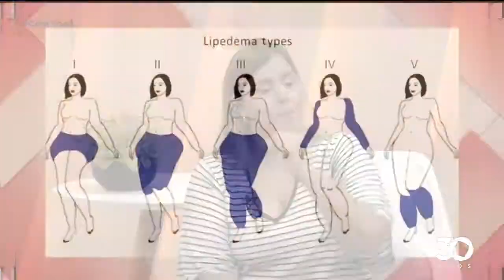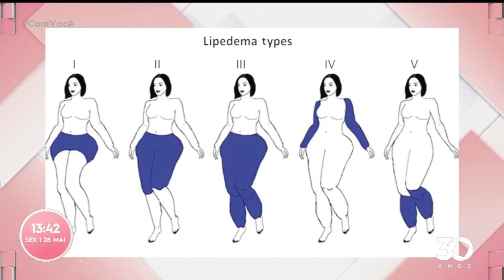Circulando Com Você: tira suas dúvidas sobre lipedema- Com Você